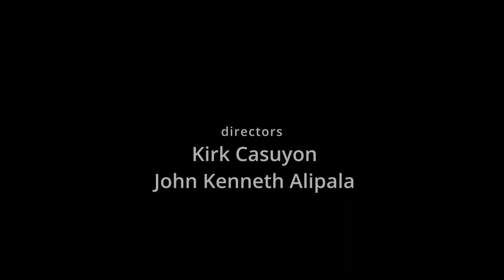STORMS OF LIFE - PsyCips 2023 Western Mindanao State University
Storms of Life
SYNOPSIS

As the seasons pass by and time paints uncertainty, Jeullana, a college student, is struggling to keep her cool in the midst of unbearable heat and warm her own hands at the face of succeeding bellowing rainstorms.

With mind on the clouds and feet on the ground, she reflects on how this world is so different from what she knew before—accepting that change is constant, change is present, and change is ever moving. Global climate change is an impending problem in our world more than ever.

With the notion that nothing is guaranteed to be kept forever in this mortal world, she traverses a journey of how people, like the weather, have their own good and bad days, phases like the moon, and how we as people brave the storms of our own life, hoping to see the light at the end of the tunnel through a sunny disposition.

Having instilled this in mind, Jeullana seals her fate by acknowledging that the grass is not always greener on the other side, but rather, where you water it. Growth, resilience, and mental fortitude are carved in the heart of the young lady as she now knows how to keep up with the changes in her life.

Starring | Jeullana Dela Cruz and Paul Bryan Marquez
Directed by: Kirk Casuyon and John Kenneth Alipala
Written by: John Kenneth Alipala
Videographer & Editor | Reylane Mosquisa